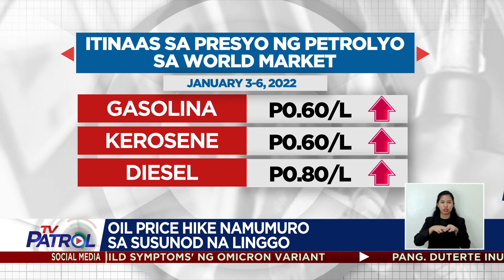Tinapay, langis may nagbabadyang taas-presyo | TV Patrol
Hanggang Enero 15 na lang ang pangako ng mga panaderong manatili ang kasalukuyang presyo ng tinapay.